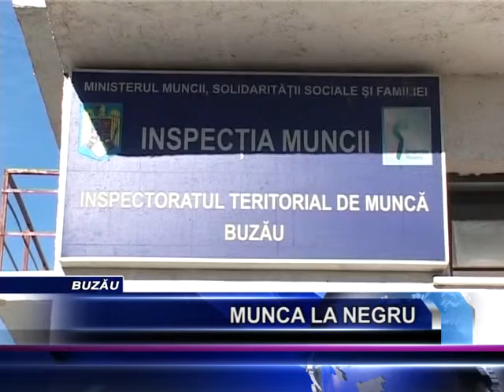MUNCA LA NEGRU